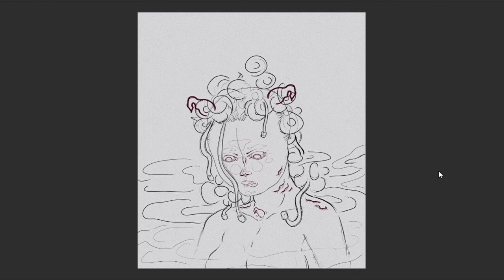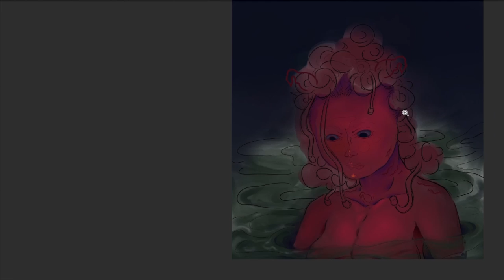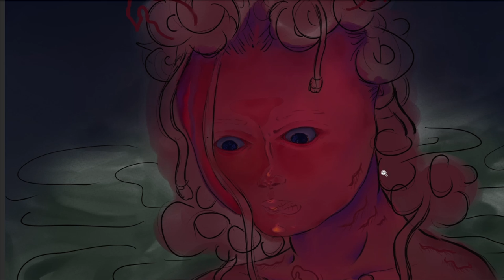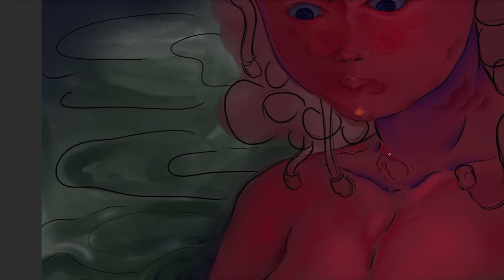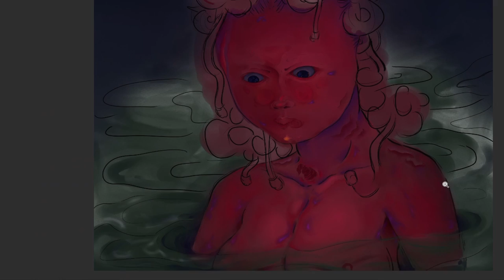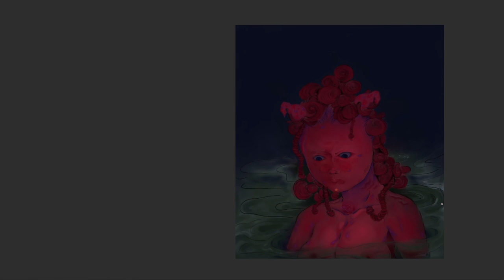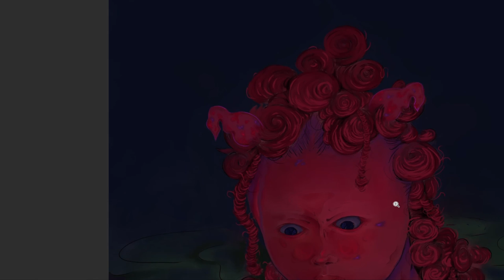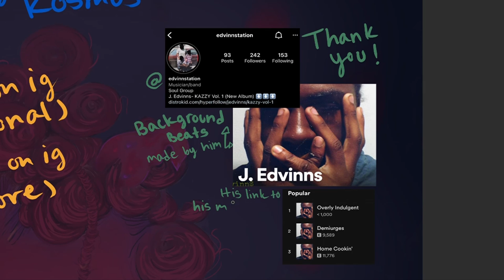infinite swamp || speed painting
Hai! Thanks for flyin' by :)

The music used, by @edvinnstation on instagram~
1. 3:00-5:05
2. 5:06-6:59
3. 18:34-21:53

The other music used:
- Very Day by Zen Kwoo
- If Only You Knew by Slowheal
- 1,2,3 by Leellamarz, TOIL

Continue to have beautiful, transformative journeys traversing the kosmos~